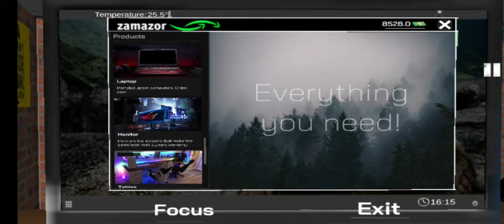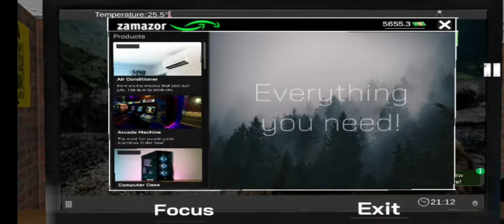I build A new laptop | internet cafe simulator #3 | AYAN_GAMING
1 NICE COMMENT THIS VIDEO